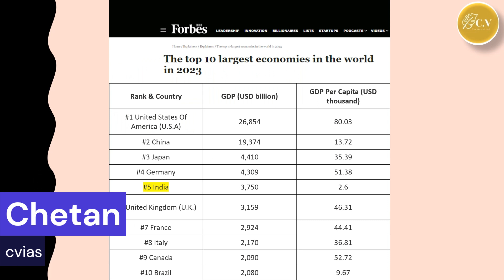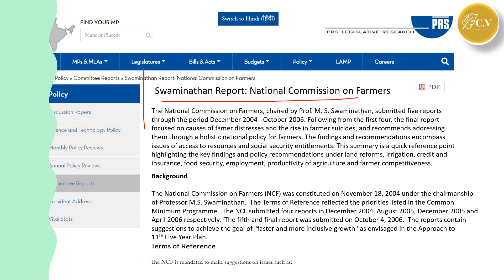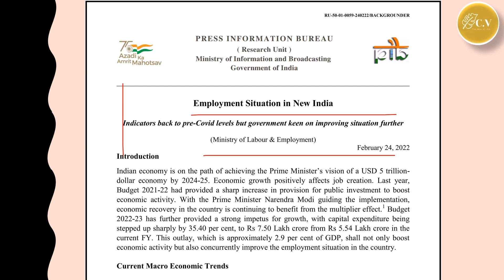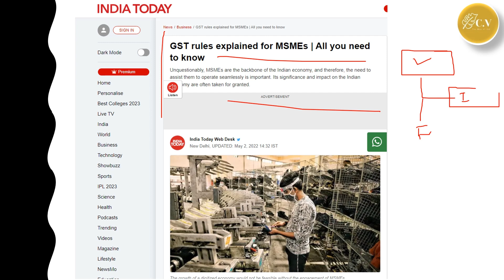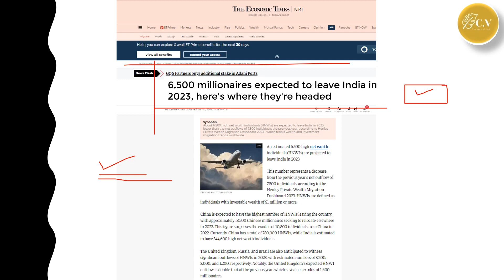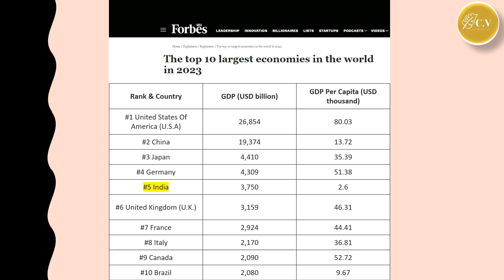India's Road to Becoming the World's 3rd Largest Economy is not Easy!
Unveiling the Hidden Potential: India's Road to Becoming the World's 3rd Largest Economy ! | Explained by Chetan @iascv

लाल किले से अपने संबोधन में प्रधानमंत्री नरेंद्र मोदी ने अगले पांच साल में भारत को दुनिया की तीसरी सबसे बड़ी अर्थव्यवस्था बनाने का वादा फिर से दोहराया।

Current affairs today,current affairs, daily current affairs booster, third largest ecnomomy, india 3rd largest economy, india economic growth, india third largest economy by 2027,indian economy